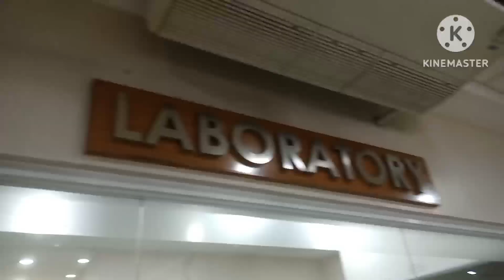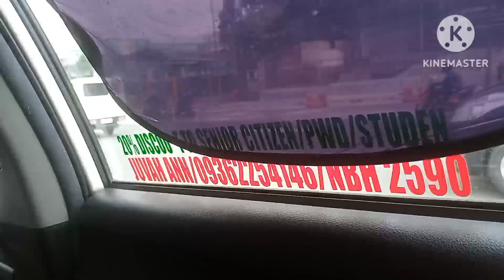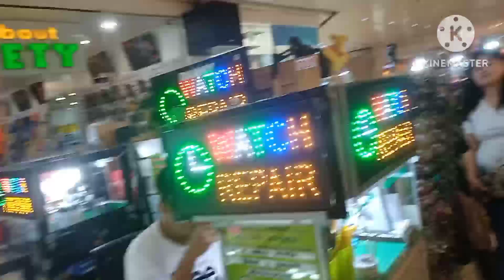WOW HAPPY AQ MAG IKOT IKOT / AFTER CHECK UP & LAB II KASAMA KO ANG DALAWA KUNG ANAK II Inay Merlie